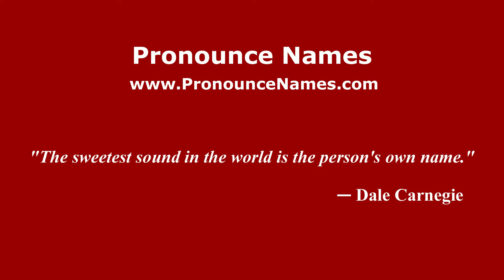How to pronounce Federico Giunti (Italian/Italy) - PronounceNames.com